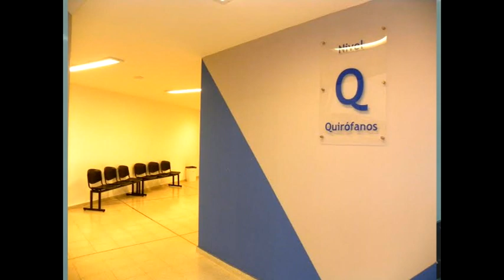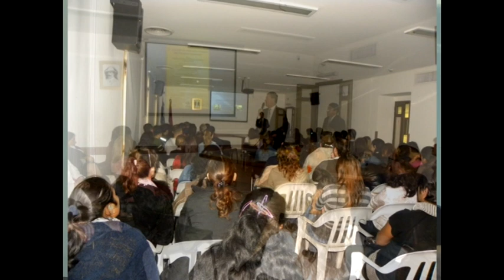Dr. Abrile (Primera parte de la entrevista)